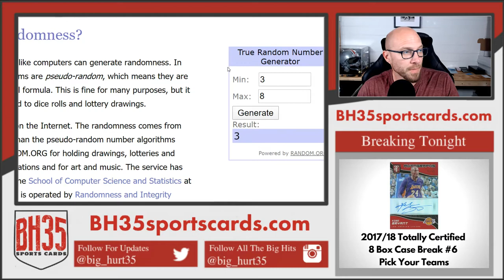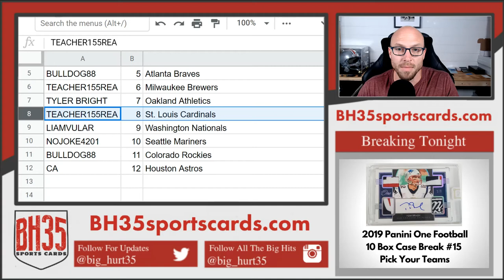Mini Filler for 2019 Elite Extra Edition 10 Box Break #15